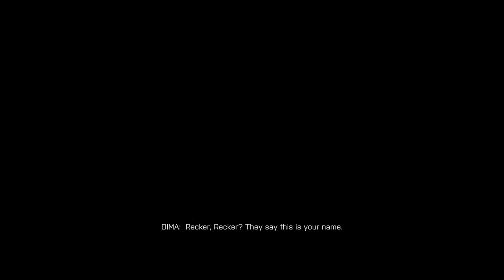Battlefield 4 - Full PC Gameplay Walkthrough Part-6 (No Commentary)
Battlefield 4 -Campaign Full Gameplay Walkthrough Part-6(No Commentary)